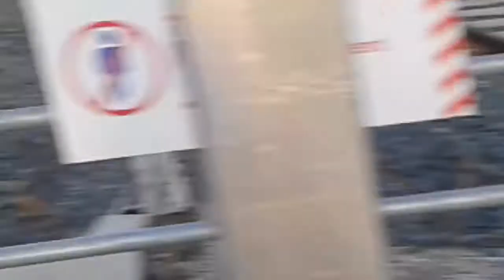Gare de train #3